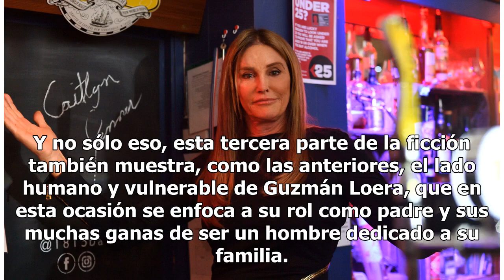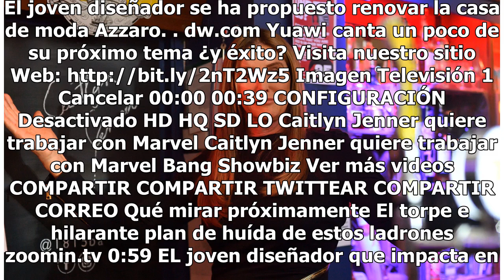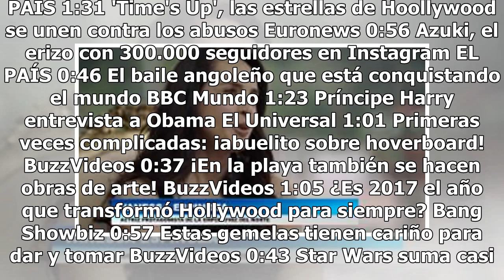'El Chapo' y su encuentro con Kate en la tercera temporada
Han pasado tres largos años desde que Kate del Castillo conoció a Joaquín Guzmán Loera, o lo que es lo mismo, al Chapo Guzmán. Su historia no sólo fue objeto de persecución policíaca o de incontables memes, ahora es parte de la ficción. Si no quieren saber, no sigan leyendo. Pero en la tercera tempo...